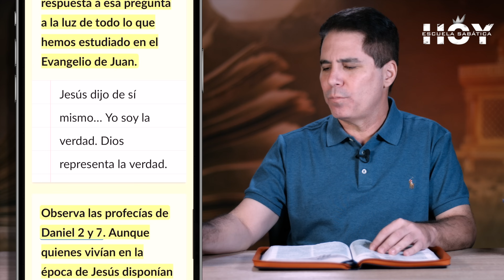ESCUELA SABÁTICA HOY | 15 DE NOVIEMBRE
¡Feliz Viernes! Gracias por estudiar con nosotros...

📌 PARA ESTUDIAR Y MEDITAR - LECCIÓN 07

VIERNES 15 de Noviembre de 2024:

Escuela Sabática HOY - con Oliver Coronado PRESENTA:

"Temas en el Evangelio de Juan..." Autor: E. Edward Zinke

Un estudio de 5 minutos, sencillo, directo, profundo, y muy innovador.

📌 GRACIAS por compartir con todos tus hermanos y amigos, este estudio de la Lección de Escuela Sabática...